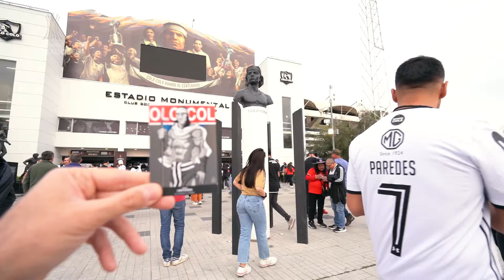CÂMERA EXCLUSIVA | GOLS DO JOGO DE IDA DAS QUARTAS DE FINAL | CONMEBOL LIBERTADORES 2024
Gols das quartas de final da CONMEBOL Libertadores 2024 por um ângulo exclusivo!